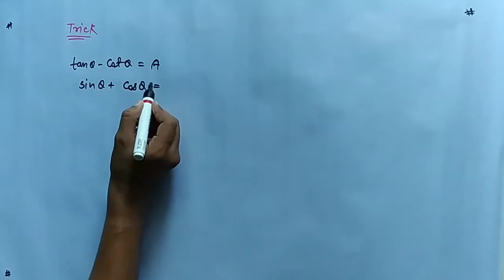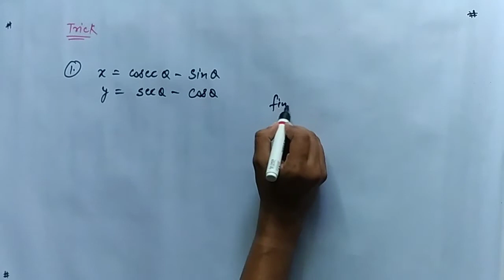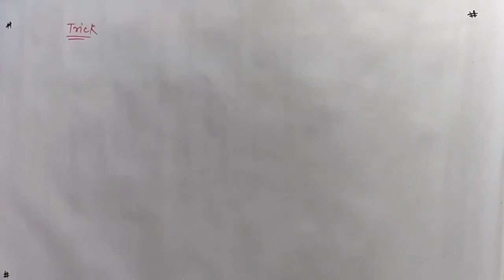Trigonometry tricks Part -3 By Harshit mishra sir AOC AATMNIRBHAR ONLINE CLASSES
To find angle type questions in 10 seconds